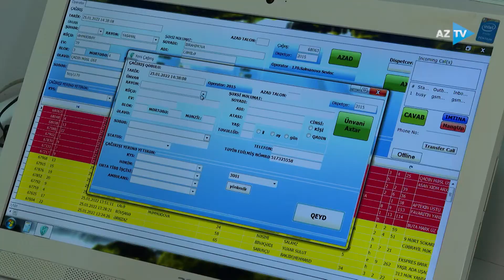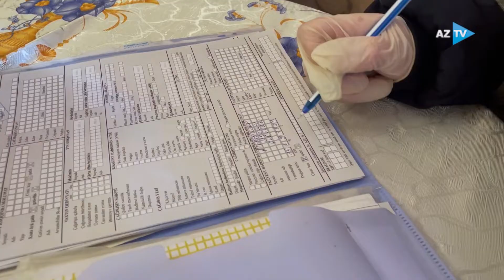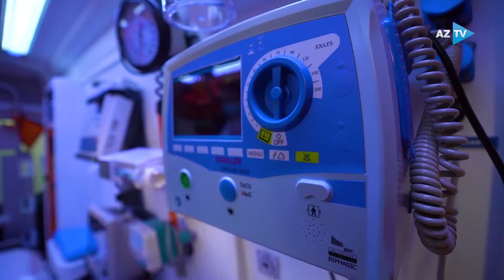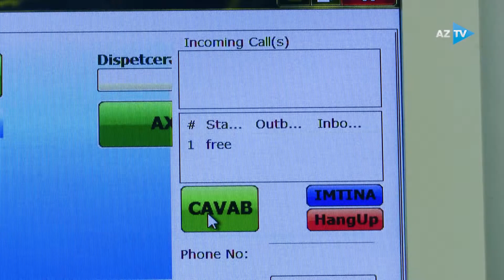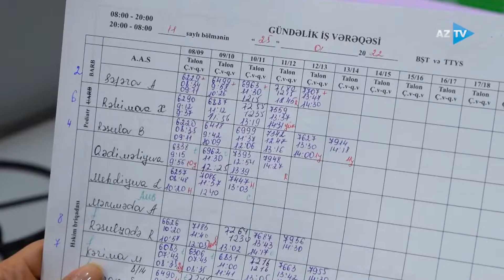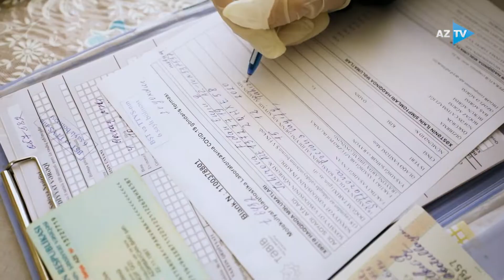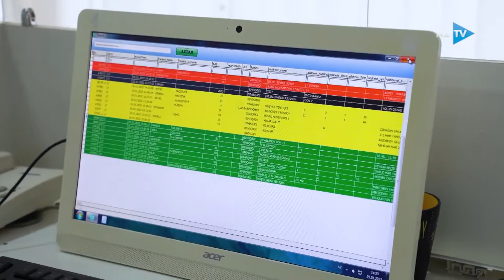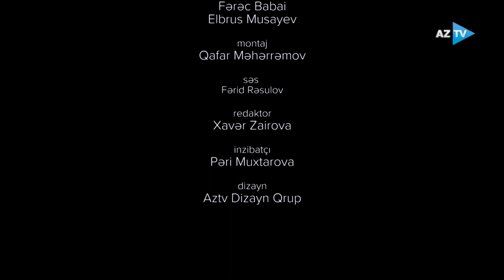PEŞƏKARLAR. TƏCİLİ TİBBİ YARDIM. 103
Hər kəs sağlamlıq və həyat üçün təhlükəli olan bir vəziyyətə düşərsə, ilk növbədə 103 nömrəsinə zəng vurur və "təcili yardım”ı  çağırır.
"PEŞƏKARLAR"ın  Bakı Şəhər Təcili Tibbi Yardım Stansiyasının dispetçer xidmətinin və həkim briqadasının  fəaliyyəti haqqında film-reportajı.